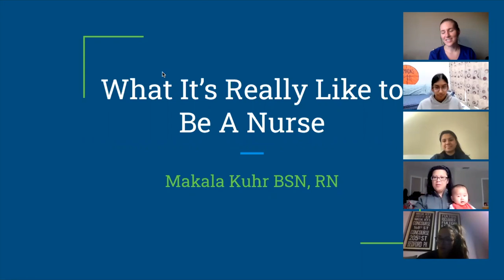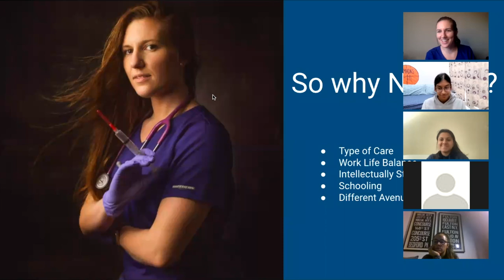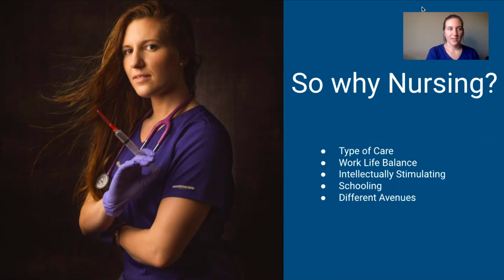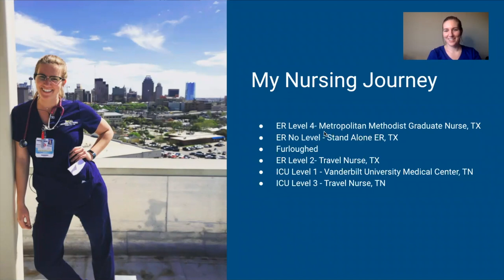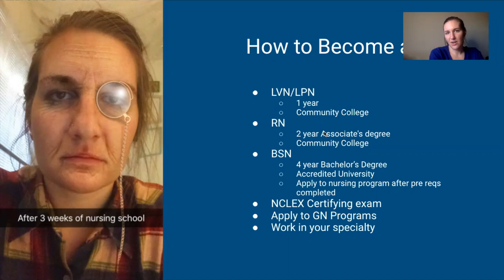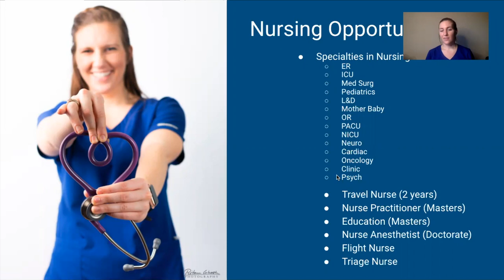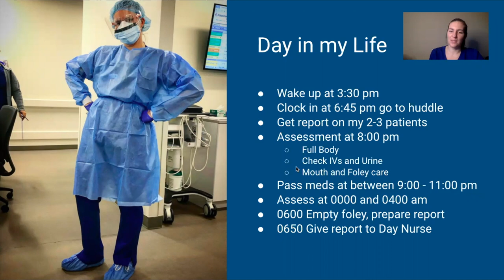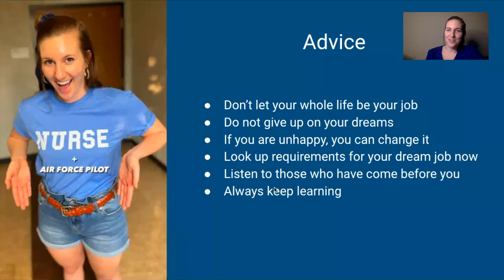How to be a Nurse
Nursing is a hard job to get into. Here is my journey, where I am and where I am going. You have to be a certain type of person that can handle it but it is quite a rewarding job.